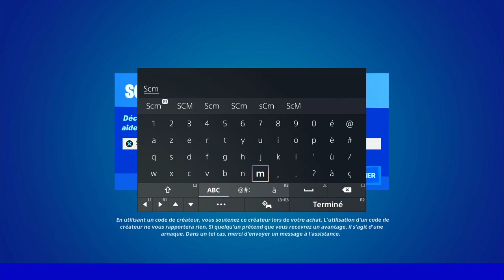GUIDE COMPLET DÉFI QUÊTE RELAX PARTIE 6 SUR FORTNITE, ASTUCE GUIDE DÉFI QUÊTE SAISON 3 CHAPITRE 3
▬▬▬▬▬▬▬ • BIENVENUE 😍 • ▬▬▬▬▬▬▬

▬▬▬▬▬▬▬ • PARTENAIRES 💪 • ▬▬▬▬▬▬▬

👉StealthGamer:
"SOISCOOLMEC"
"STRIKESOISCOOL"

TikTok "SoisCoolMecYTB"
👻Snapchat "soiscoolmec"

.▬▬▬▬▬▬▬ • TOP DON 💰 • ▬▬▬▬▬▬▬

▬▬▬▬▬▬▬ • MUSIQUE OUTRO 🎵 • ▬▬▬▬▬▬▬